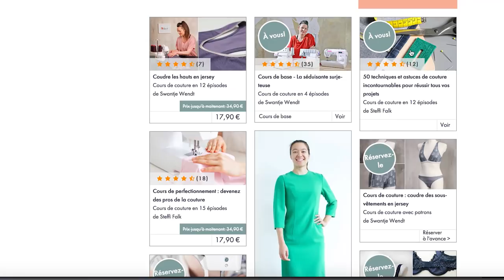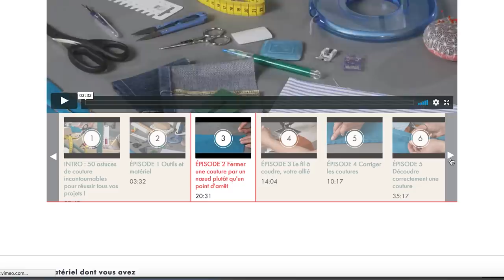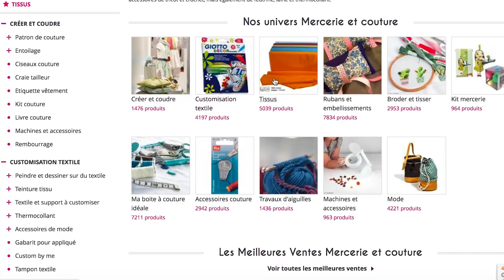Les 5 news couture de janvier Couture Débutant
Couture Débutant, le blog, a 3 ans ! Ça se fête n'est ce pas ? Je vous raconte mes 5 coups de cœur du mois dans cette vidéo et à la fin je vous parle de cette surprise totalement dingue !

Couture Débutant, c'est un blog qui parle de couture pour les débutants mais c'est aussi un groupe facebook qui permet d'échanger, parler couture, poser ses questions entre passionnés. Rendez-vous sur le groupe